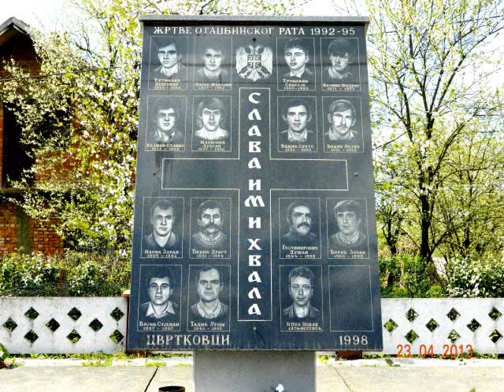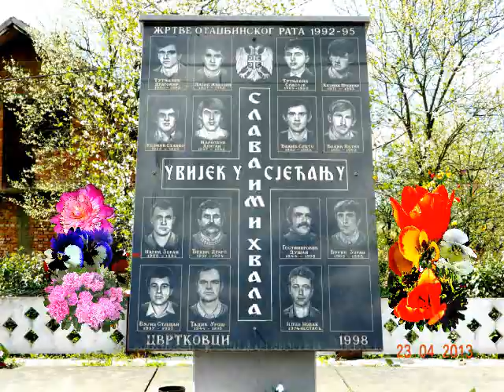Cvrtkovci u proljećnom ruhu 2013. / Spring 2013 in Cvrtkovci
Posle hladne zime proljeće se nečujno uvuklo u naše selo. Cvrtkovci su lijepo selo naročito u proljećnom ruhu.Šuma je dobila zeleni ton. Svuda se osjeća opojan miris procvjetalih voćnih stabala, belih rada, žutih maslačaka...U cvjetnjacima pored kuća svoju ljepotu pokazuju žuti narcisi, plavi zumbuli. Svuda okolo  je opojan miris jorgovana i bagrema. Čuje se veseli cvrkut ptica, svirka cvrčaka i zujanje pčela. Tu su akrobacije lasta, leptira i ostalih ptica i insekata. U vazduhu se osjeća svježina.
     Svako ko je iz ovog kraja prepoznaće nešto što je ostalo u lijepom sjećanju, puteljak kuda se prolazilo, drvo pod kojim se sjedilo i započinjala ljubav, ogradu preko koje se krišom bacao pogled, potočić preko koga se rado prelazilo da se zamete trag, školu gdje su tekli radosni đački dani, crkvu gdje se ide na molitvu i pokajanje za grijehe!
     Sva ta stvarnost i realnost malo vraća živoni film u nazad.
      Svim prijateljima u tuđini kada budu ovo gledali želim da uživaju,da se prisjete lijepih                    uspomena, trenutaka, svih detaljčića i naravno da zaborave na nostalgiju!!
                        SVE JE LIJEPO, TRAVA, CVIJEĆE, DRVEĆE,
                           LIJEPO JE U CVRTKOVCIMA PROLJEĆE.